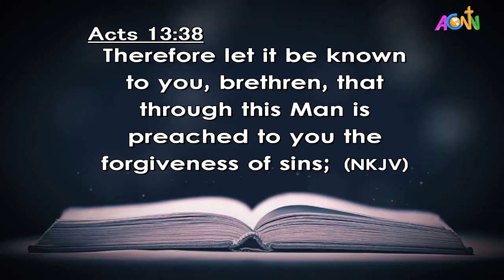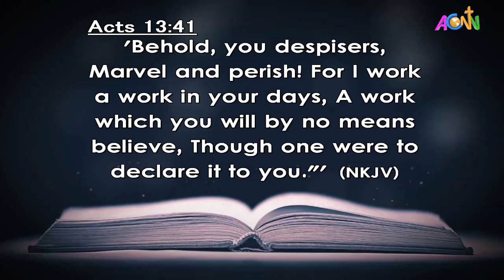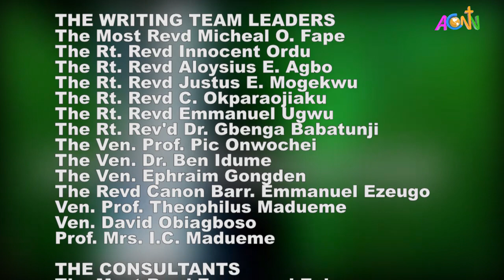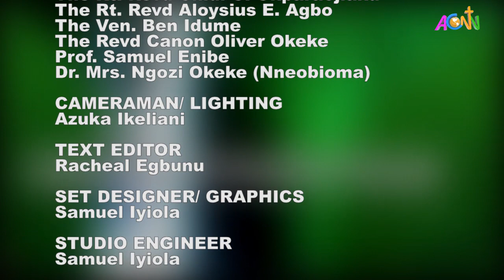DAILY FOUNTAIN DEVOTIONAL OF JULY 6, 2020 - THE RT. REV'D ALOYSIUS E. AGBO